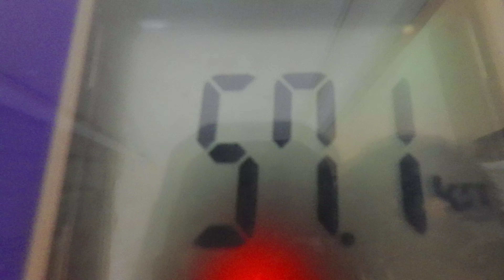目玉焼き：３月９日の食事と体重（５７・１ｋｇで２００ｇ増量）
３月９日の食事と体重（５７・１ｋｇで２００ｇ増量）

夜食
「アーモンド」
朝食
「ブラックコーヒー」
昼食
「パン」
パン：２個
バター：沢山

晩飯
「目玉焼き」
卵：ＬＬ４個
塩：適量
水：適量
出汁：適量
「出汁巻き玉子」
卵：ＬＬ４個
塩：適量
水：適量
出汁：適量
「出汁オムレツ」
卵：ＬＬ２個
塩：適量
水：適量
出汁：適量
「白菜チキンスープ煮」
白菜：１２枚
チキンスープ：適量